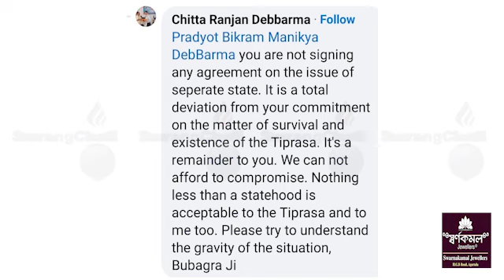New Delhini Greater Tipraland Tubusinai BUBAGRA? Eba Kubui Kubui Baithangnai TIPRA Motha?